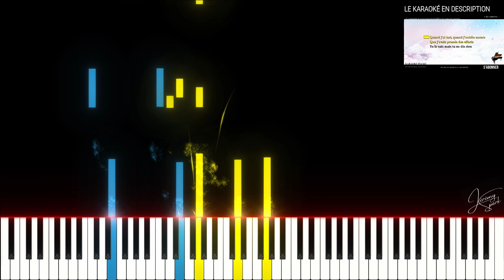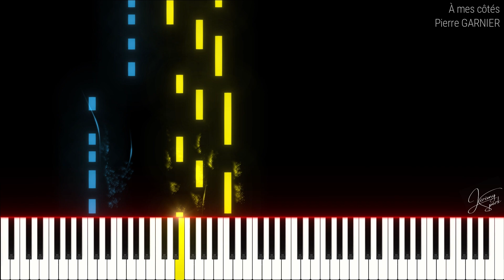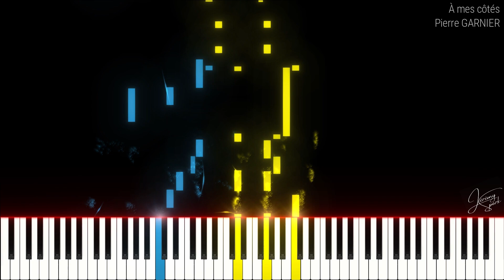À mes côtés Pierre GARNIER (PIANO TUTO)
Tuto piano du titre : À mes côtés / Pierre GARNIER.